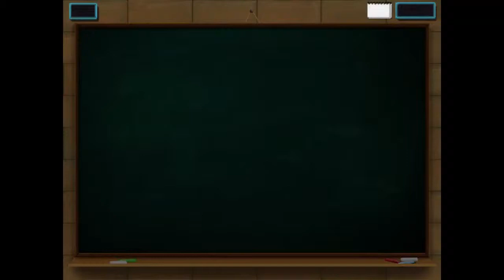Cross the Line, Trailer Oficial, (Noticiasapple.es)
Cross The Line es un divertidísimo e innovador  juego de puzzles, donde tendremos que resolver los diferentes rompecabezas presentados en una pizarra.